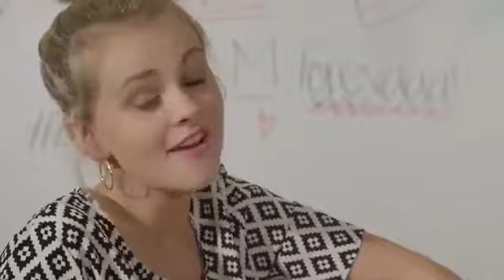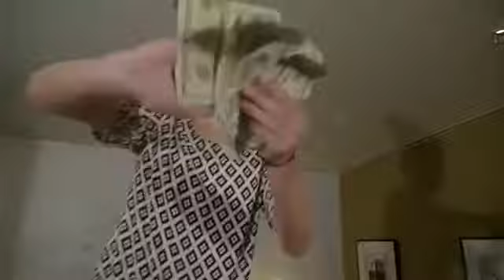Matty b raps ft ivey look at me now